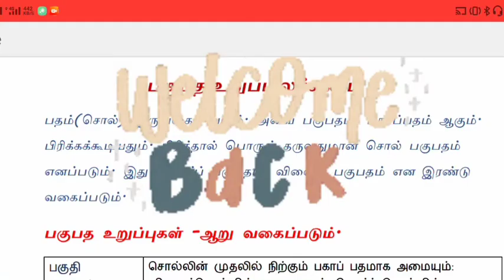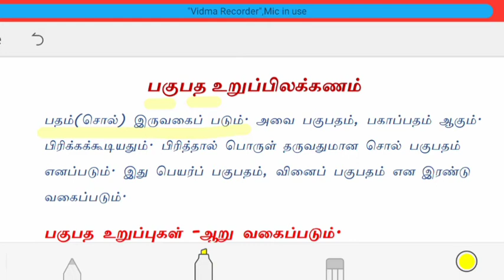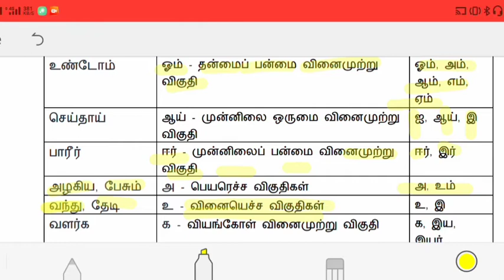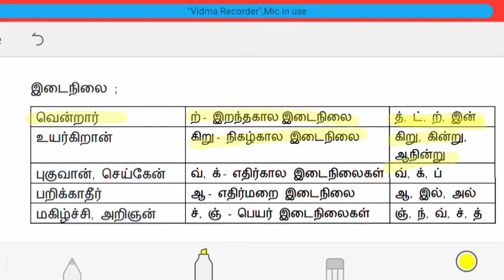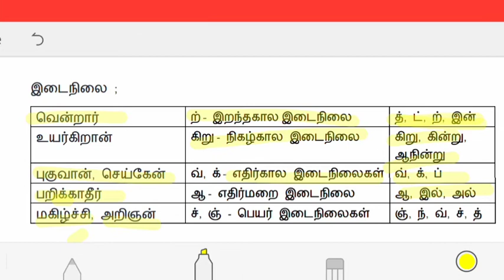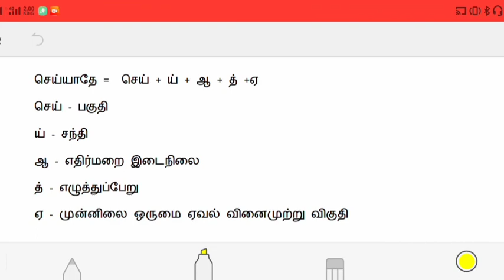TNPSC Free Class || Group 4 || exam preperation 2021 || Tamil Grammer || பகுபத உறுப்பிலக்கணம்